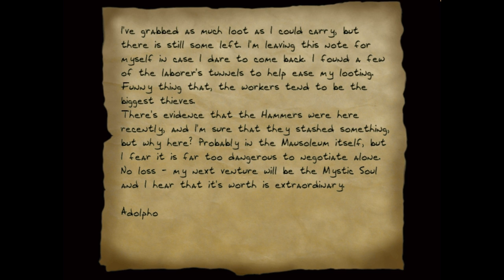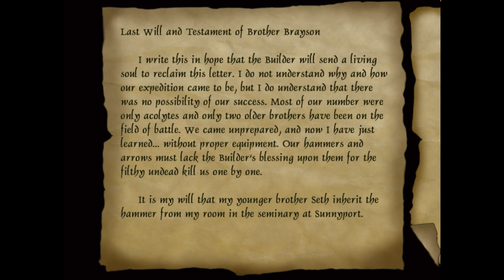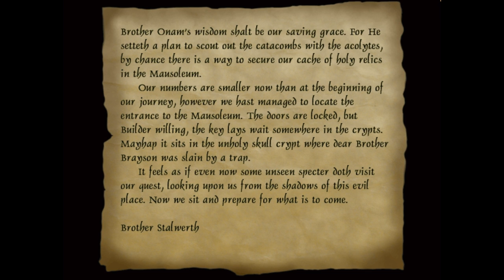Let's Play Thief 2X: Shadows of the Metal Age - 18 - Taff Raider Starring Zaya Croft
Thief 2X: Shadows of the Metal Age
Mission 7: Down Among Dead Men (Part 2 of 3)
Continuing the awesome mission extravaganza. Dead men tell tales by the campfire.